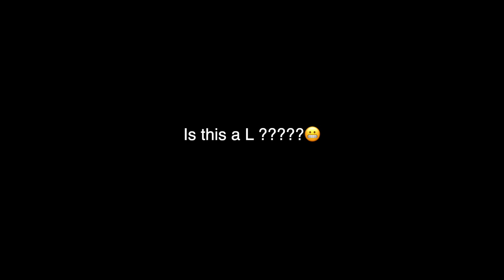HOW CAN I MAKE YOU MINE ? 😍 PUBLIC INTERVIEW | College Edition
make sure to comment what videos you want to see next !

I hope you are having a great day. Always remember to keep God first in everything.This video is for your entertainment. Enjoy.